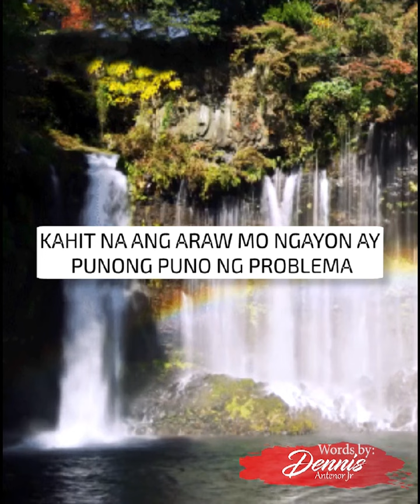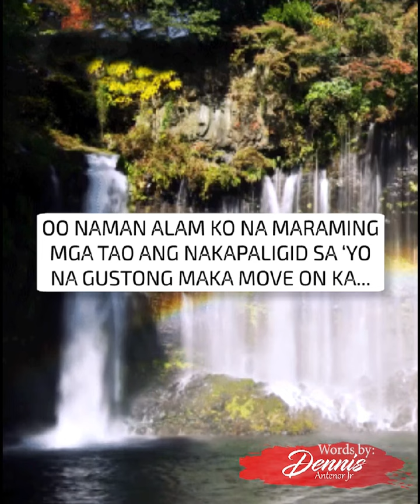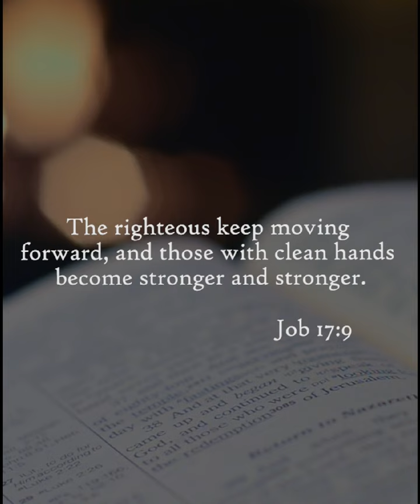Lagi naman talaga tayong nagmo move on. Watch this